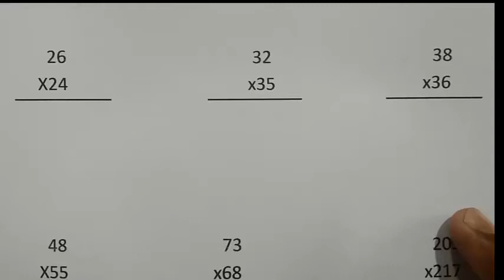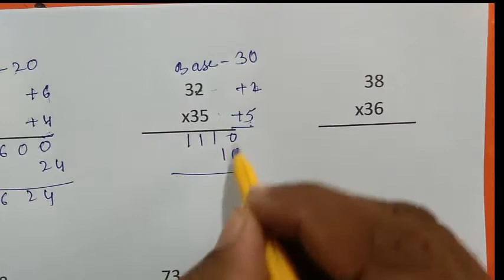Vedic Maths tricks for Multiplication Simple Vedic Math multiplication Tips Quicker Math 2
This video is for the student who is preparing for any competitive examination like, Jawahar navodaya vidyalaya, Sainik School, Netarhat School. Other various competitive examination like, Railway, Bank PO, JEE , etc.
Video is created by- Bholanath Mahato
You may watch other video of this channel

Vedic Maths tricks for Multiplication - Simple Vedic Math multiplication Tips. See Vedic maths tricks for multiplication,2 digits, multiplication 4 digits, Vedic maths tricks for square. Fastest Fast Mental Multiplication Tricks for Engineering Students.